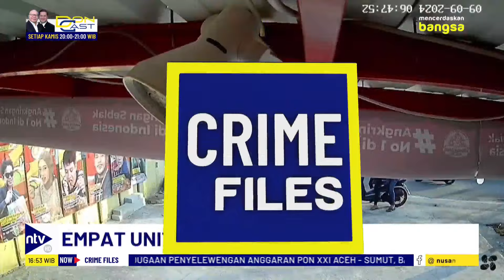Sejumlah HP Dicuri saat Karyawan Tengah Tidur Terekam CCTV | CRIME FILES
FAMNTV